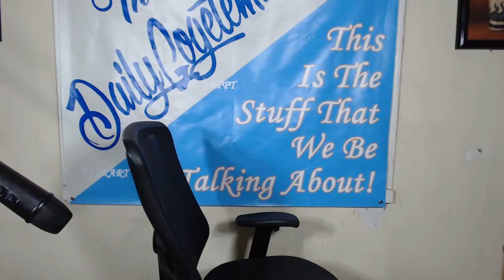Worried Sick About Being Around People.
How has the recent surge of COVID infections affected your desire to go out and be around people? Does it make you not want to go out to eat, party, gather, worship, date? When the 1st wave of COVID came, we had quarantining, masks and social distancing to keep us aware of the risks that were involved. Now the world is open, but the situation is worse in some ways. For example, children weren't getting infected in high numbers the way that they are now. Now, the babies are getting it and the vaccine doesn't seem to be working. How has it affected you?

That's what we're talking about tonight at 7-ish on The Daily Gogetemism Show. Check this out:

Join us on YouTube and have fun with us.

This is the kind of stuff that we be talking about!